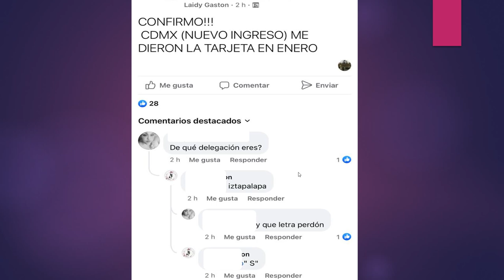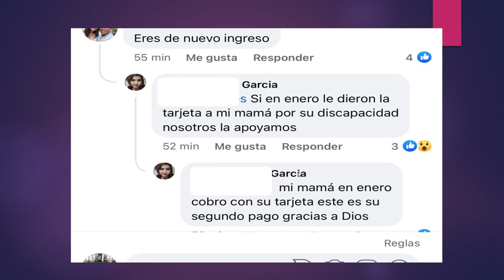Corre Están DEPOSITANDO PENSION Bienestar✅ Revisa Tu SALDO💰ABRIL 2023🤑Buena Noticia PENSIONADOS😃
CORRE ESTAN DEPOSITANDO PENSION BIENESTAR  REVISAR TU SALDO ABRIL 2023 BUENA NOTICIA PENSIONADOS